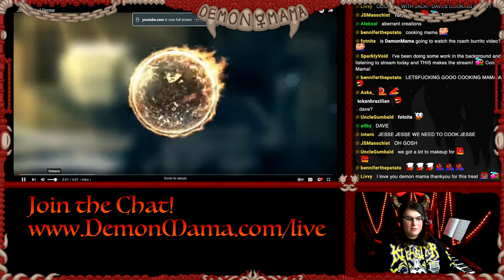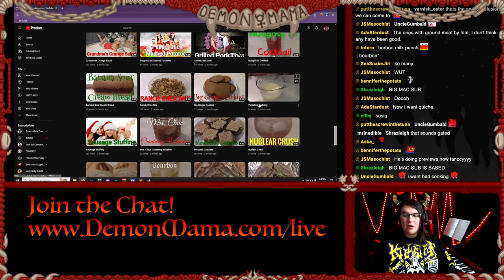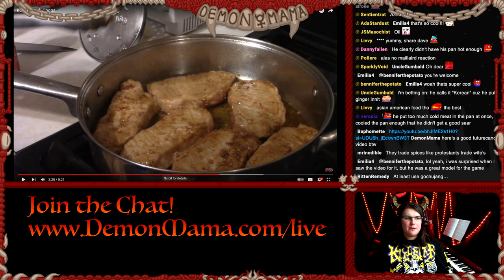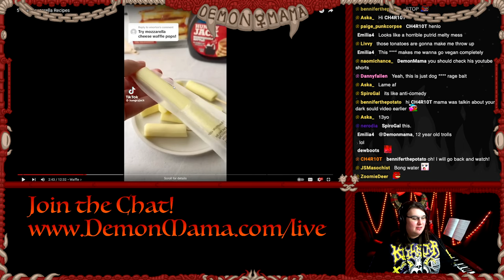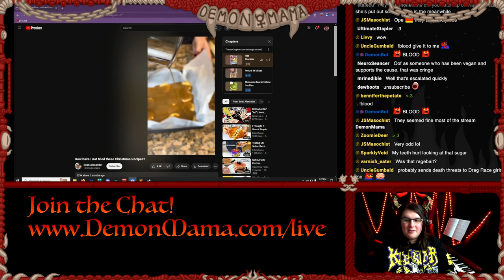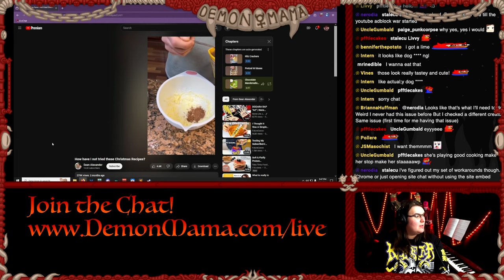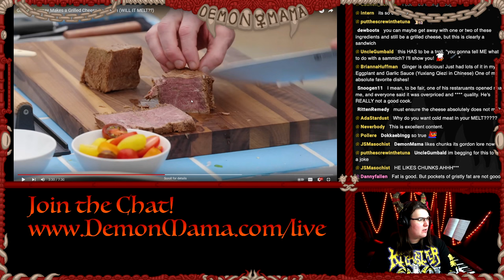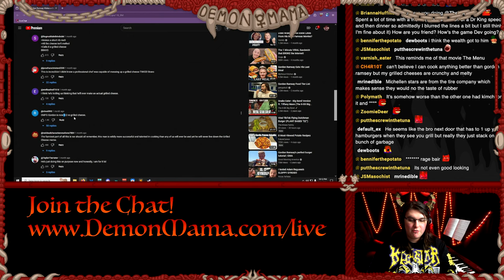CookingMama! Gordon Ramsey RAGEBAITS With Double-Bungled Grilled Cheese (and more!)